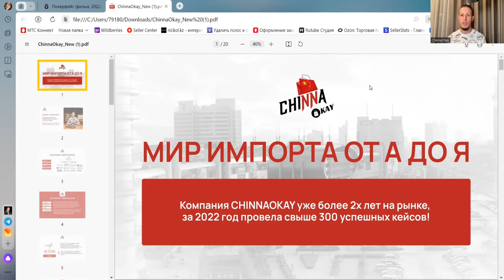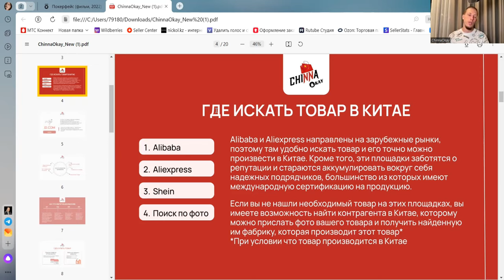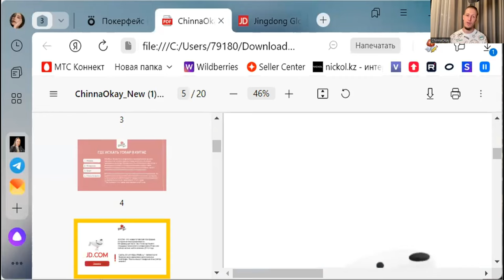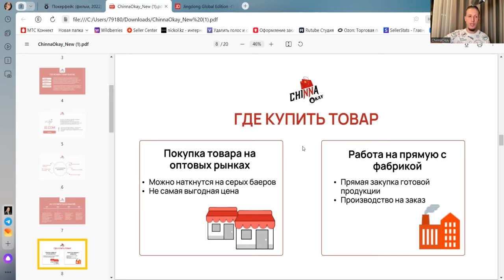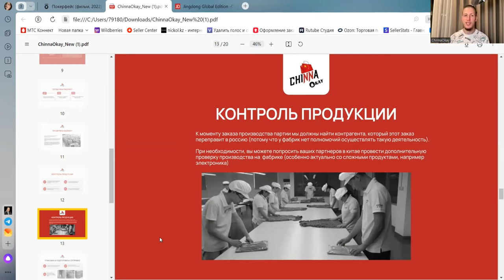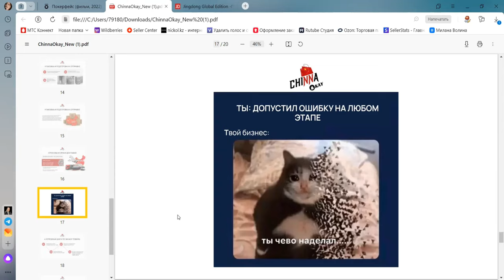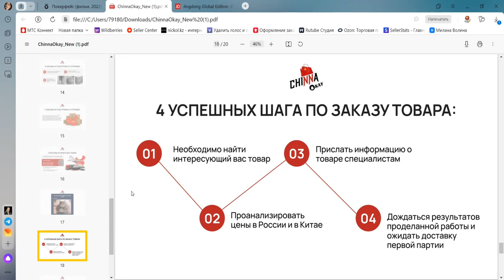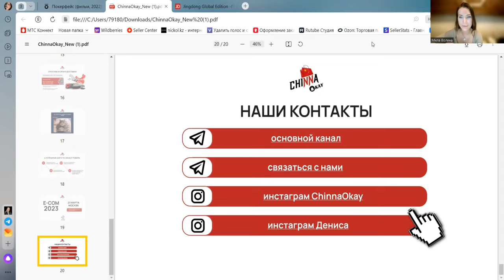Раскрываем секреты работы с Китаем.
Все идеи собранные в нашем канале специально для тебя! Однако с 1 апреля мы сделаем этот канал приватным и доступ к нему можно будет получить только по приглашению или рекомендации.

✅ Заявка на программу наставничества по выходу на Маркетплейсы и запуск бизнеса с Китаем!